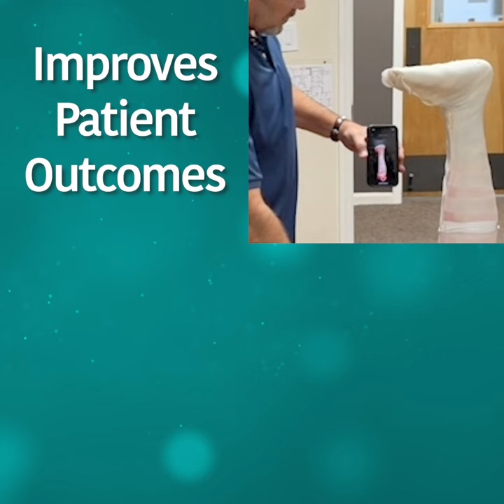Collier-Laurence Fabrication Short Story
Bringing O&P Innovation to Northern California! Each product we fabricate is created from a CAD/CAM model for maximum comfort and proper correction. Our in-house fabrication department gives us the advantage of being able to respond quickly and reduce the wait time for patients to use their device.

Graphic text not included in transcript:

Now Available only at Collier-Laurence O&P
7-axis carving technology saves time and produces a more precise product customized for the patient's pathology
Innovation that improves patient outcomes
Orthotics, Prosthetics, Pediatrics, Spinal
Patient Care is our First Priority
Now available only at (logos) Collier-Laurence Othotics and Prosthetics
One-Day Fabrication, 7-axis carving technology
Improves Patient Outcomes
Cutting Edge Tech
Faster Turn Time
CAD modified scan
Faster Turn-Time
Precise Fit
Maximum Comfort
Significant time savings for patient
Your patient care partner
Northern California Fabrication
Working with hospitals
To improve patient outcomes
And reduce wait time